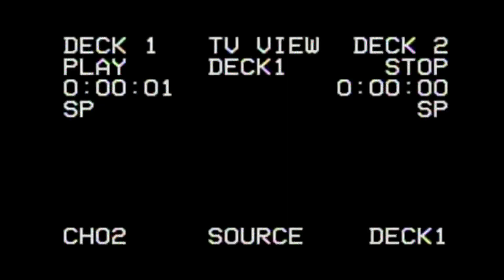czytanie komentarzy na jutub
komentarze na jutub som fajen

Reading the description, huh?  ( ͡° ͜ʖ ͡° )